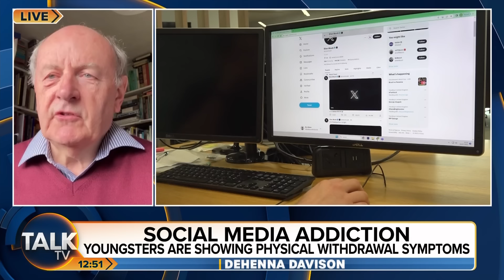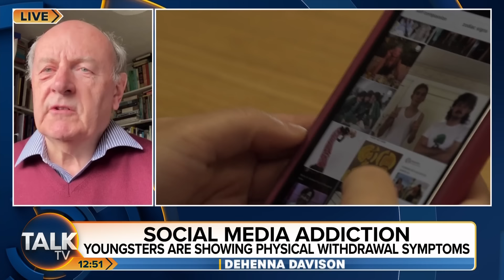“Princess Catherine Intelligently Spoke About This” | New Childcare Plans Come Into Effect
The government's new childcare policy starts today, but concerns arise about funding and staffing shortages. Eligible parents of two-year-olds will now get 15 hours of funded childcare weekly as part of an £8 billion initiative from the 2023 budget, aiming to save working parents £3,450 yearly and stimulate the economy.

While parents approve, providers and opposition voices worry as Labour notes over 1,000 childcare spots were lost from March to December 2023 despite higher demand. The Early Years Alliance warns of service struggles, possibly leading to fee increases.

Changes from April 1, kick off a phased rollout, aiming to extend free childcare to all working parents with children aged nine months and older by September this year and to 30 hours weekly a year later.

Dehenna Davison speaks with chair of the ‘Campaign For Real Education’, Chris McGovern.